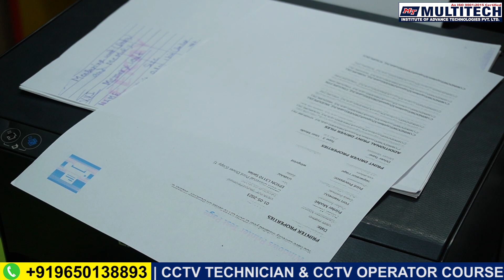How to Fill Ink in Epson Printer प्रिंटर में इंक कैसे भरे ।विडियो देखे। Epson printer me ink refill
👉 DOT-MATRIX PRINTER REPAIRING COURSE
👉 INKJET PRINTER REPAIRING COURSE
👉LASERJET REPAIRING COURSE

"Inkjet Printer Repairing Course" "Laserjet Printer Repairing Course"
"Dot Martix Printer Repairing Course"

Multitech Institute,
Multitech Institute Delhi,
Multitech Printer Repairing Institute,

Credit
Music From YouTube Music Library